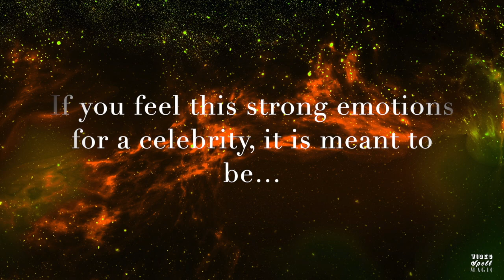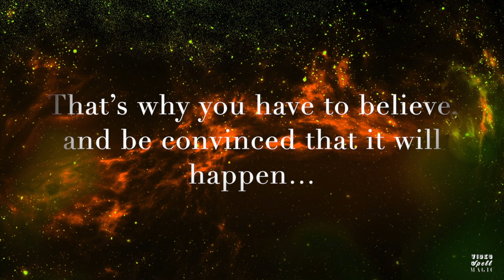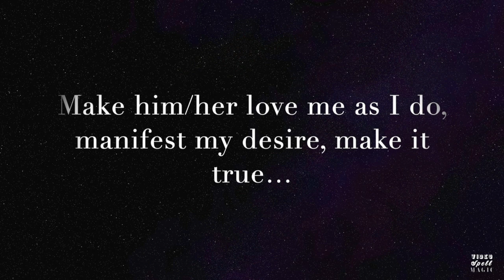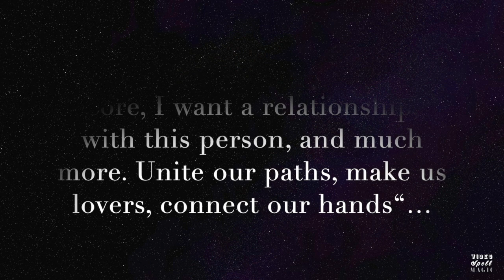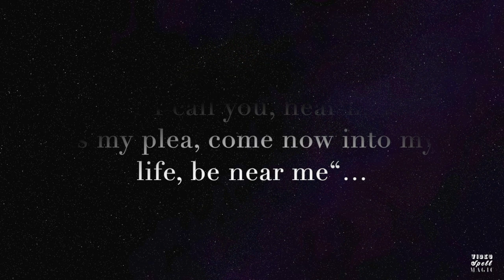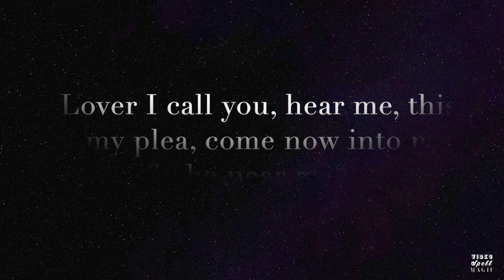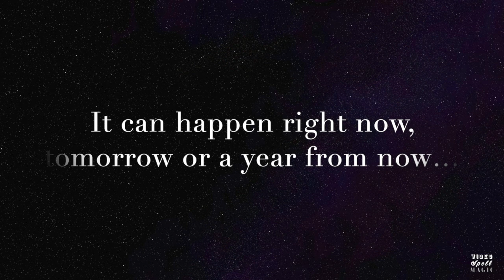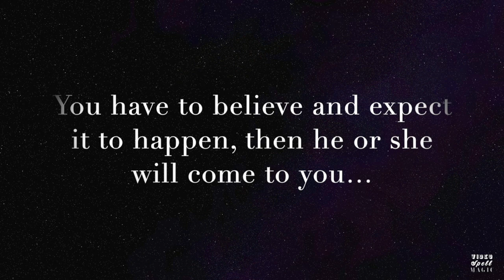SPELL TO MANIFEST A RELATIONSHIP WITH YOUR CELEBRITY CRUSH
With this Video Spell we are activating the law of attraction.
With the help of the universe, to unite your path. With the path of your celebrity crush.
Absolutely everything is possible. There are many stars who married a former fan. Which means the fan and later wife or husband, has manifested this relationship.
Believe and receive. Feel as if you are already in a relationship with your Celebrity crush...